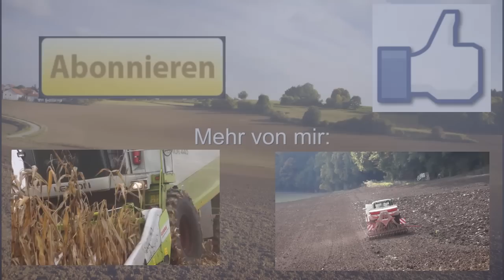SÄHEN2012 auf unserem Großbetrieb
Mit Zetor, Pegoraro, Walze, Kverneland IHC, Hassia